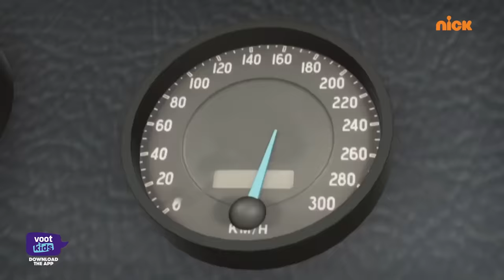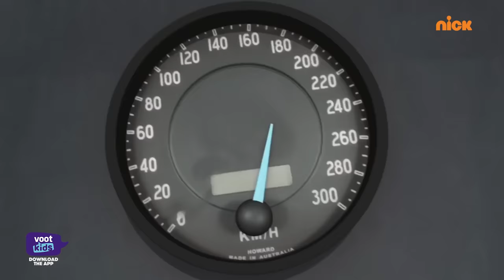Shiva | शिवा | Bus Out Of Control | Episode 7 | Download Voot Kids App